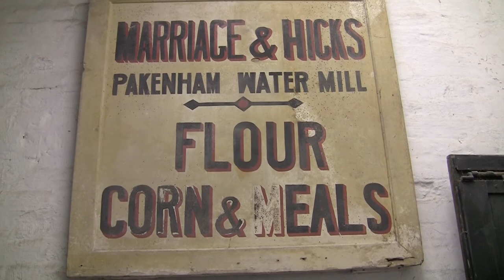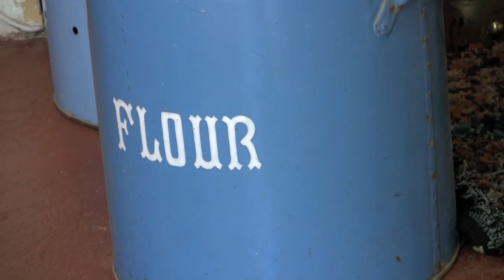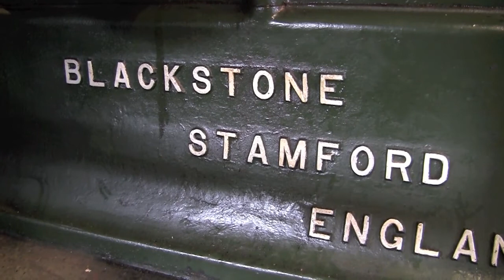Coracle gathering at Pakenham water Mill coracles in HD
Open day, September 2011 at Pakenham Mill, Suffolk England. Documentary with coracles, coracle